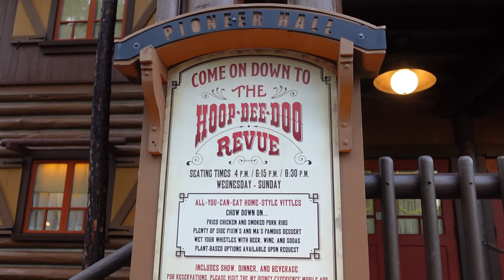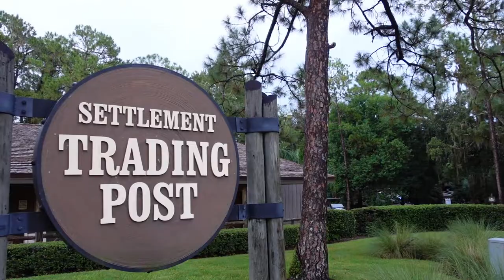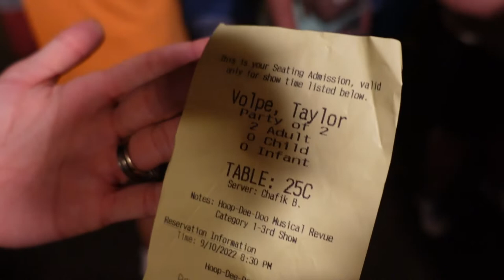Our Hoop-Dee-Doo Musical Revue Front Row Experience | WDW Vlogs September 2022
Hi friends! Hoop-Dee-Doo Musical Revue has been our our must-do list for years and years and we finally made it a priority during our Babymoon this past September. Did it live up to our very high expectations?

The video starts with a look around Fort Wilderness (our first time there). We check in for the show nice and early and are pleasantly surprised with front row seats right by the piano and banjo players. We share the food (and Taylor mistakes barbecue sauce for pudding) and then enjoy the show! We give our review of the experience at the end!

Chapters:
0:00 Welcome & Intro
1:54 Fort Wilderness
4:07 Checking In
5:39 Unlimited Beer
6:03 First Course
6:39 Musical Revue 1st Half
13:29 Main Course
14:07 Dinner Intermission
14:49 Musical Review 2nd Half
24:09 Dessert & Finale
26:49 Our Review
27:58 Bloopers